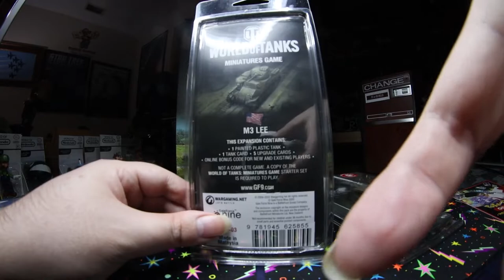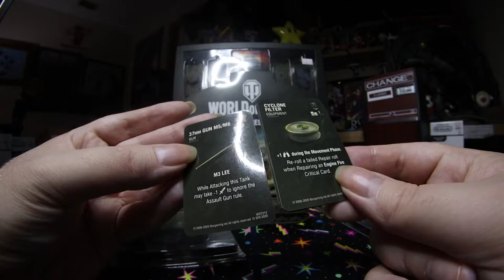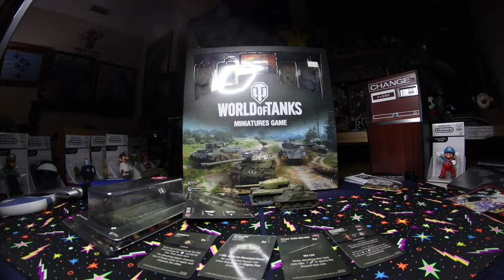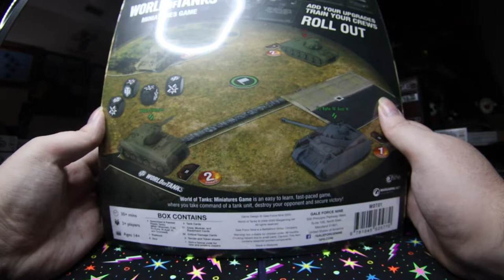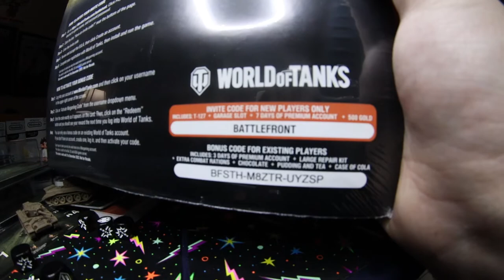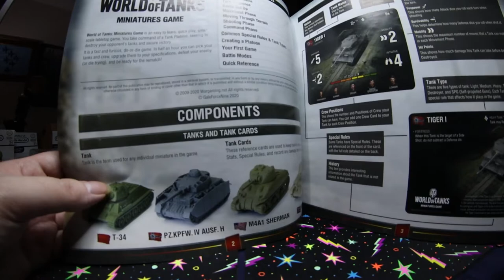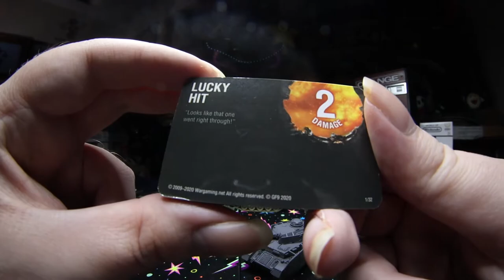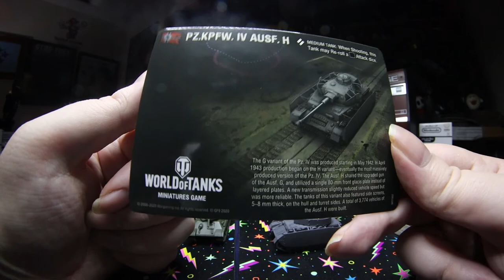"World of Tanks Miniatures Game: Starter Set, M3 Lee, Valatine expansion!" :Der999 Unboxes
In this video Der999 Unboxes
World of Tanks Miniatures Game: Starter Set ($40.00) on Miniature market=

World of Tanks Miniatures Game: British - Valentine($12.00)
on Miniature market=

-My Books-
Physical books and Games on Amazon=

Computer Specs.
GPU: GeForce GTX 1070
CPU: Hexacore Intel(R) Core(TM) i7-4930K CPU @ 3.40GHz
RAM: 64 GB RAM
Current monitor: 1920 x 1080, 180Hz
Operating system: Microsoft Windows 10 Pro
A.I.=Watch

GPU:NVIDIA GeForce GTX 1080 with 8GB GDDR5X
CPU:Intel i9 Processor
Ram:32GB DDR4-2666MHz, 6x16GB
A.I.=Watch

PS4=PS4 Slim
PS3=PS3 Silm

-Controllers-
8bitdo N30 Pro and Pro 2 C Edition